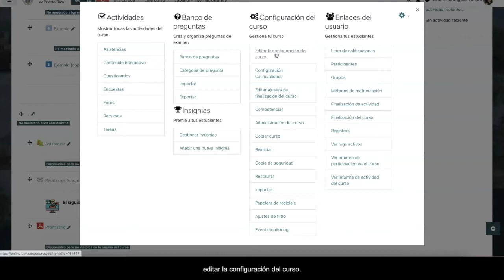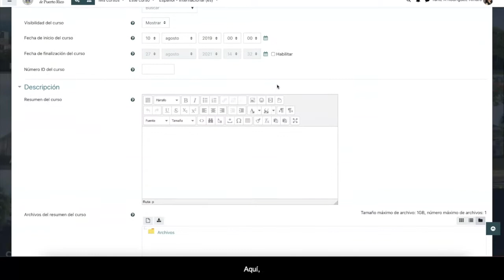Como cambiar formato del curso con subtítulos en Moodle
Como cambiar formato predeterminado al formato colapsado.